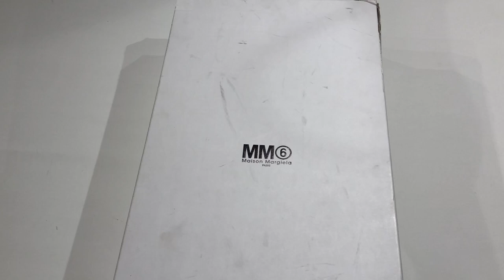MM6 MAISON MARGIELA VINTAGE COWBOY BOOTS UNBOXING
60MM SOFT VINTAGE LEATHER COWBOY BOOTS

Composition: 100% Lamb
60mm Wedge heel